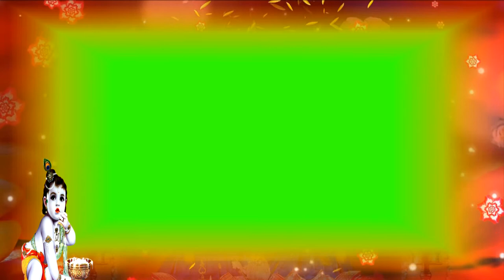Krishna Effects Green Screen wedding Effect || Wedding green & Blue screen Effects